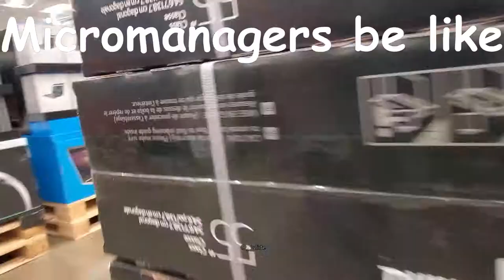He Called Me Tekashi 69